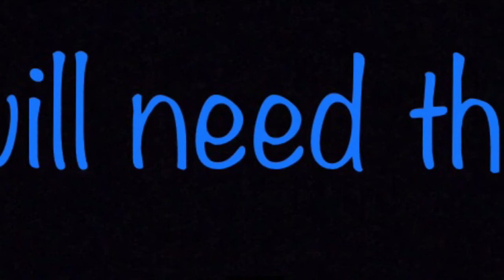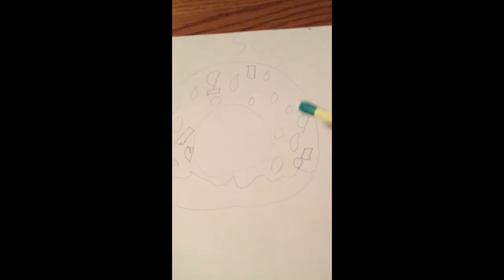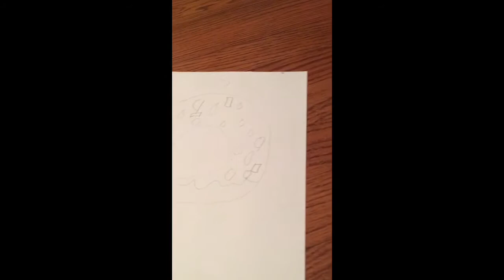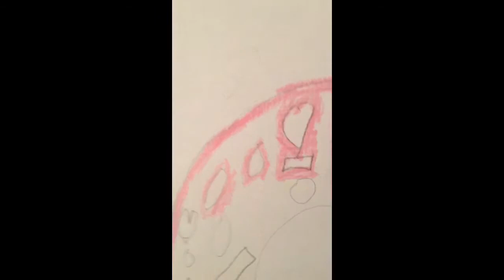How to Draw a Doughnut and a Cat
I hope you enjoyed the video. I liked coloring with you guys.

                    Love, Pepper, Daisy, and Addison.